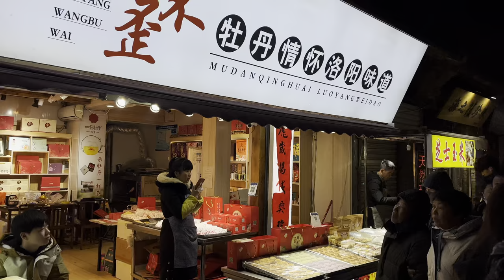the place where 🇨🇳China's first empress Wu Zetian proclaimed herself emperor,Luoyang Yingtianmen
Yingtianmen is the place where the ancient Chinese imperial court held enthronement, yuan change, amnesty, banquets, etc.

Emperor Gaozong of the Tang Dynasty once edicted the king of Baekje, Fuyu Yici, and Wu Zetian ascended the throne and proclaimed himself emperor here, and its function is similar to the Meridian Gate in Beijing. It is also the place where Japanese envoys sent to the Sui Dynasty and Tang Dynasty came to Korea. In 1985, the All Japan Federation of Cultural Organizations established a monument pavilion "The place where Japanese envoys sent to the Sui Dynasty and Tang Dynasty visited the capital" at the Yingtianmen site.

00:00 Opening credits
00:35 Light show
02:57 Yingtianmen North Square
03:28 Yingtian North and South Square
06:09 Lijingmen
08:12 Luoyang Old Street
17:38 Luoyang Shizi Street